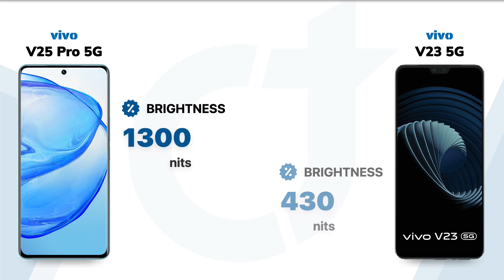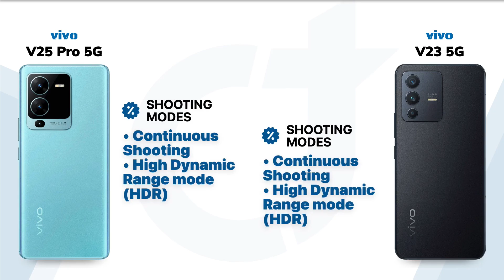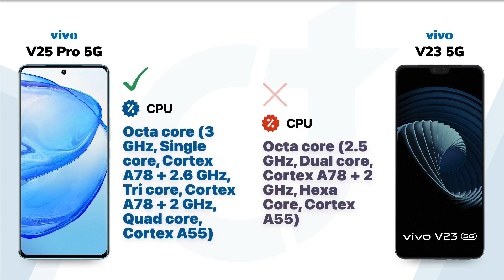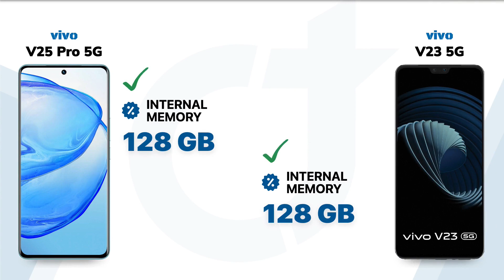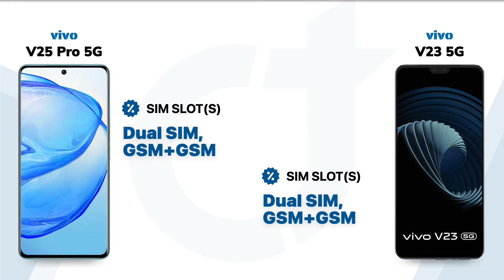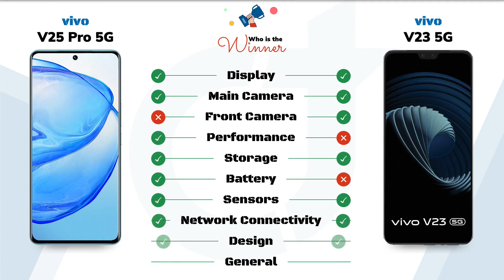vivo V25 Pro 5G vs vivo V23 5G: Who will be the Winner?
vivo V25 Pro 5G vs vivo V23 5G || Full Comparison - Who will be the Winner?

Video Highlights
00:00 Introduction
00:05 Display
01:01 Main Camera
01:52 Front Camera
02:17 Performance
02:51 Storage
03:17 Battery
03:42 Sensors
04:03 Network Connectivity
04:41 Design
05:11 General
05:32 Finale

🛍️Checkout on Amazon 🛒:
vivo V25 Pro 5G
vivo V23 5G